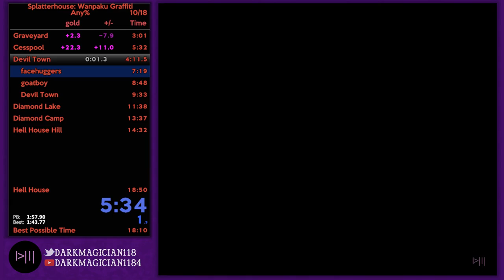Splatterhouse Wanpanki Graffiti (NES) - 18:18 any%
Personal best as of 10/27/2018